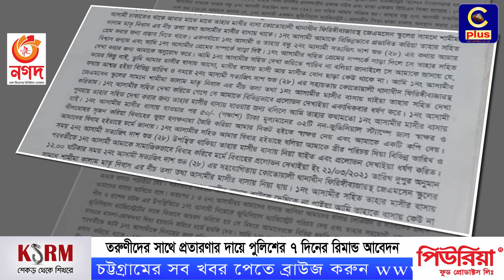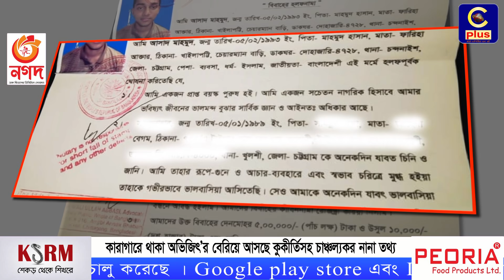কখনো মুসলিম,কখনো হিন্দু,মেজর,ম্যাজিষ্ট্রেট সেজে একাধিক বিয়ে করে প্রতারণা করতো অভিজিৎ | Cheater|Cplus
Slogan: আরাঁ চাটগাঁইয়া হতা হই
Country: Bangladesh
Language: Bengali।Chittagong Language
Broadcast area: Online